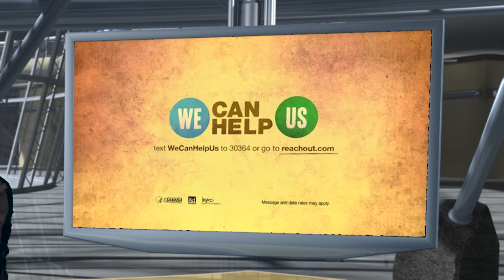Viking View 091018 REV